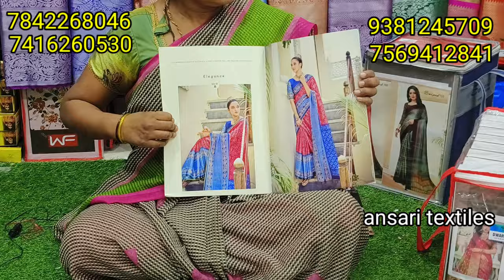అన్సారీ టెక్సటిల్స్ ఓన్లీ హోల్ సేల్ 350 పట్టు సారీ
Patel market beside Agarwal college Platinum Tower 3rd floor Ansari textile